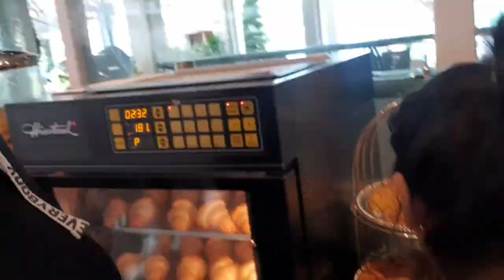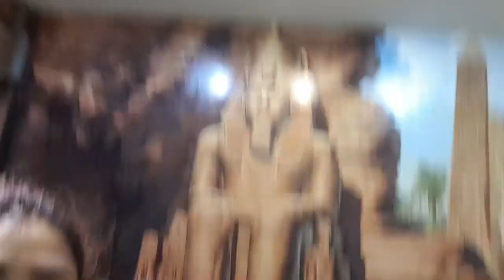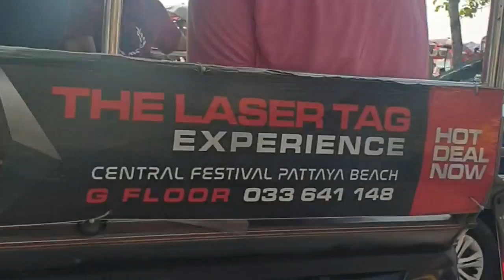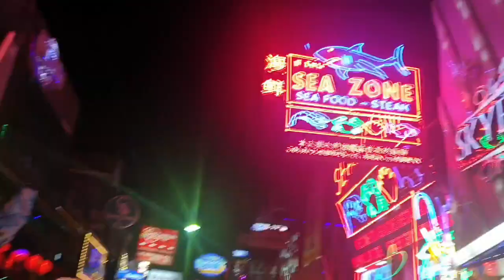Pattaya Day 2 Thailand Trip